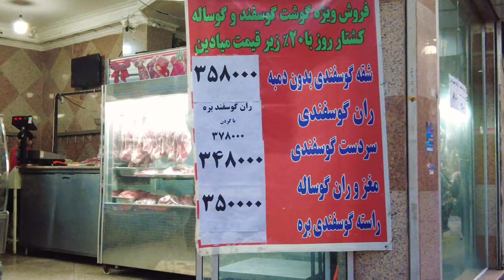Iranian Street Scenes: A Tour of Tehran – Filmed With 4K Video محله مهدیخانی تهران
In this Video I walked through Mehdi Moosh or Mehdikhani Neighborhood which is called Foroozesh Strret Nowadays.
I showed you all the shops here and also I talked about the History of this area .
I wish you enjoy this Walking Tour Video.